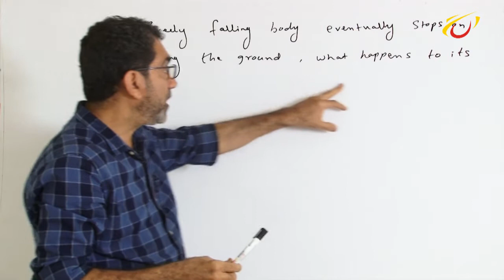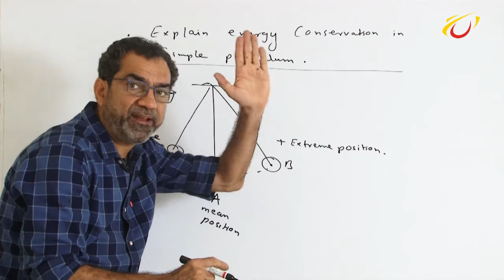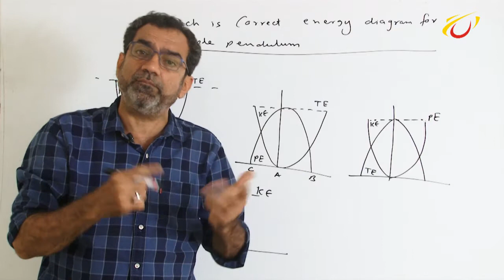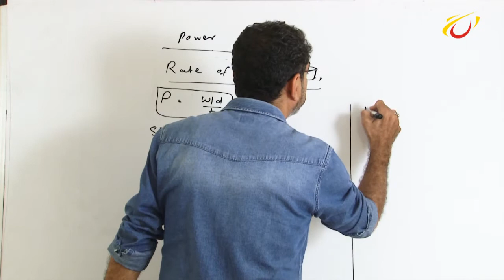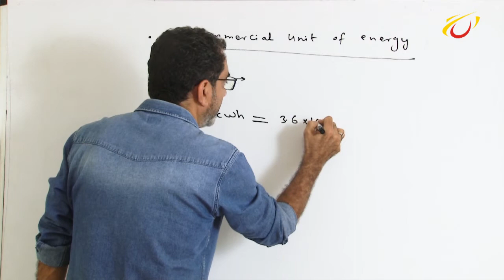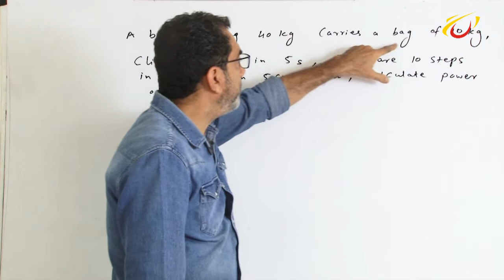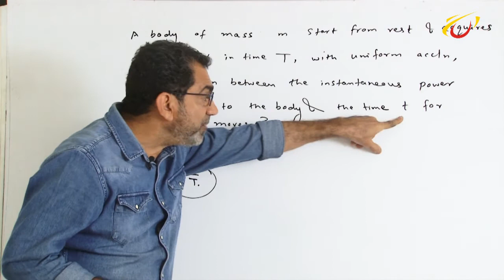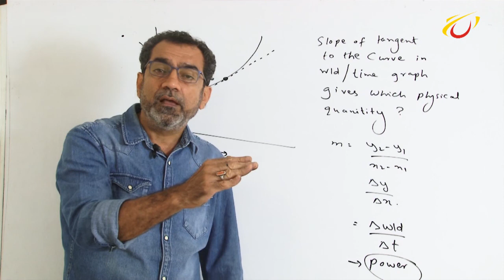Foundation Physics - Work Power Energy - Lecture III